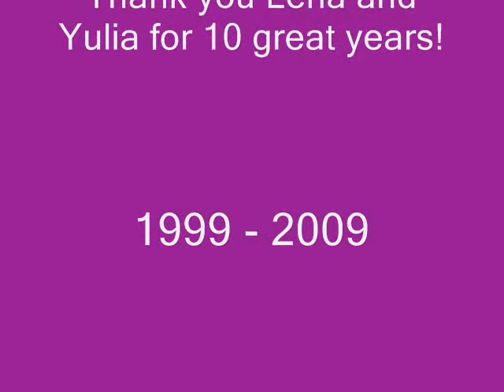t.A.T.u. Tribute - Thank You for 10 Great years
This is my tribute and thank you to Lena and Yulia for giving us 10 great years of t.A.T.u.!

t.A.T.u. FOREVER!